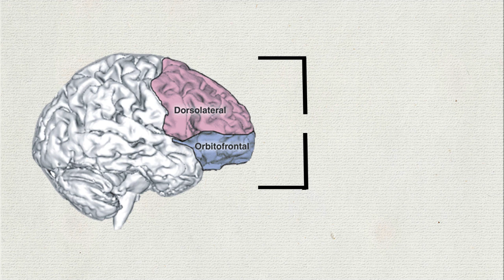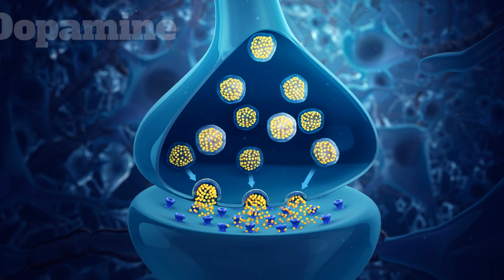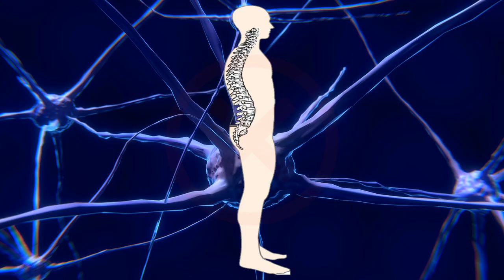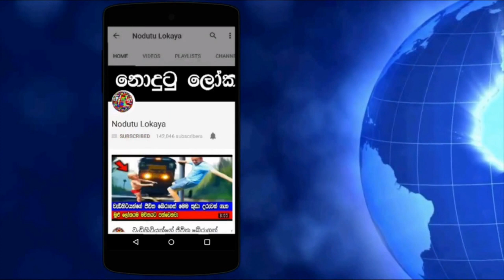බලය ලැබුනම දේශපාලකයින් වෙනස් වෙන්නේ අයි ?